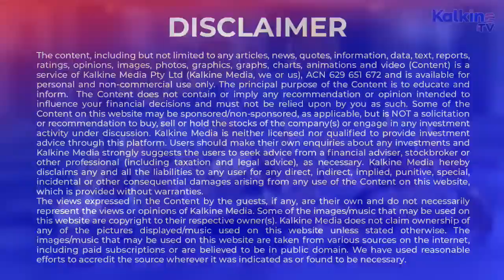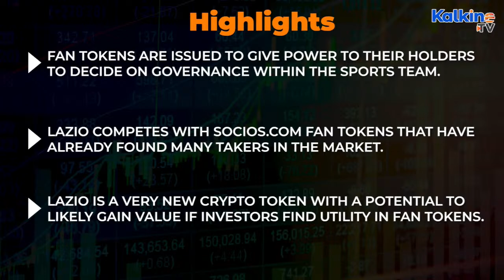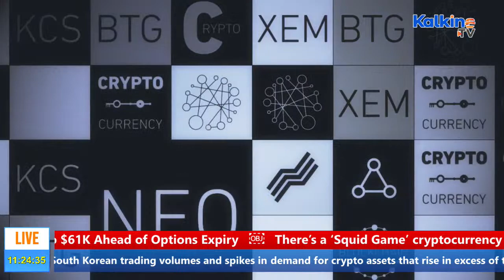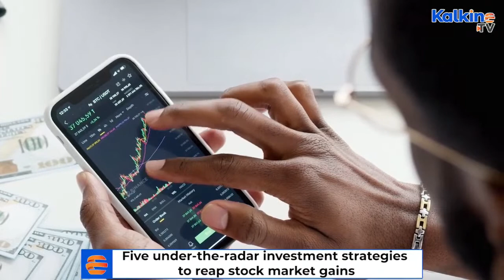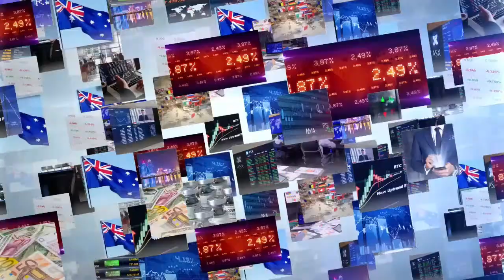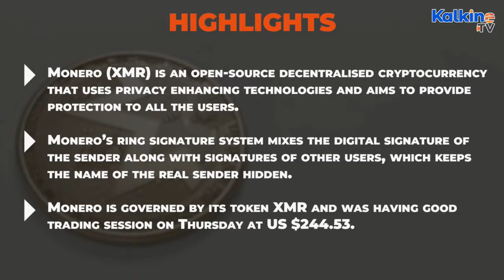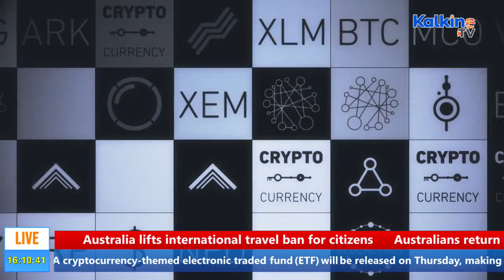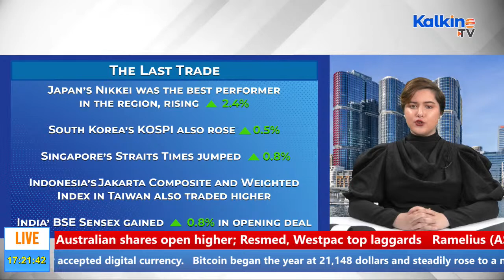Business News | Share Market Live Updates | Kalkine TV Live